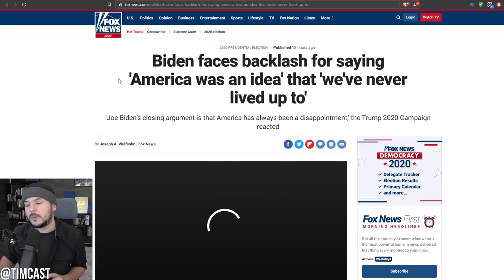Biden Says America Was NEVER GREAT, Trump Says America IS GREAT, This Is Why I'll Vote Trump